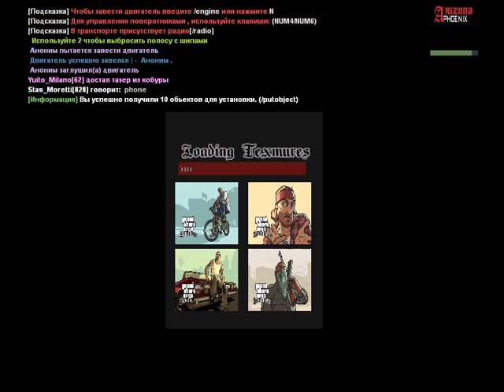Блок Пост 5 | 23.09.2018